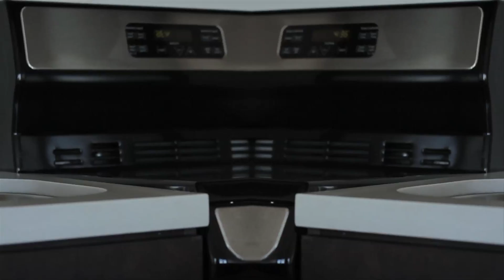Erk Tha Jerk x Fly Commons - White Widow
Music video for "White Widow" off the Junk Food & Vegetables Album. Directed by J. Sutherland, performed by Erk Tha Jerk and produced by Fly Commons.